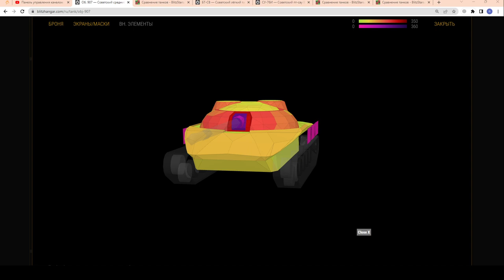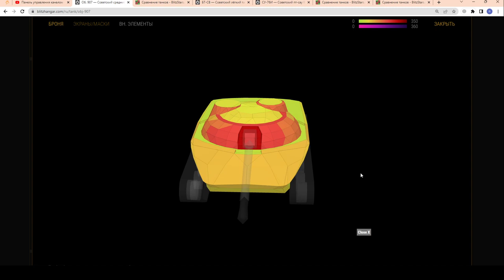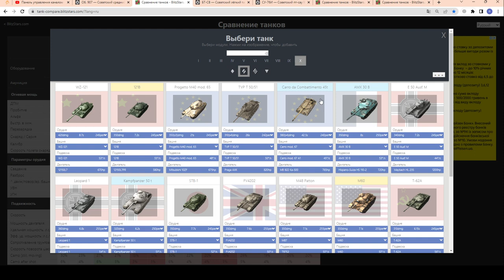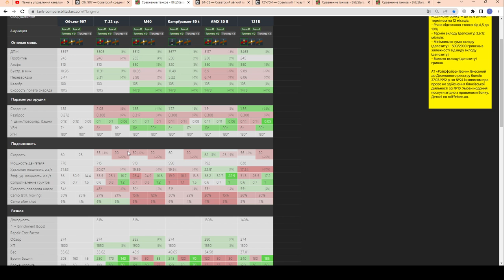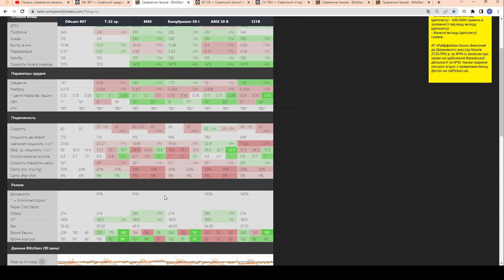Объект 907 - ЧЕСТНЫЙ ОБЗОР! ФАНОВАЯ СТ! Стоит покупать за 22500 или 35$ в wot Blitz 2023 | WOT-GSN